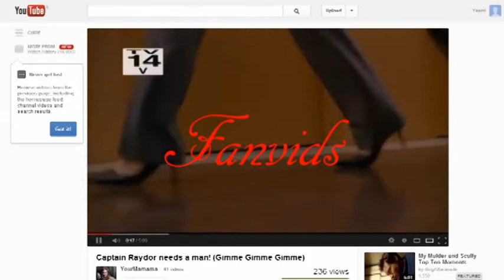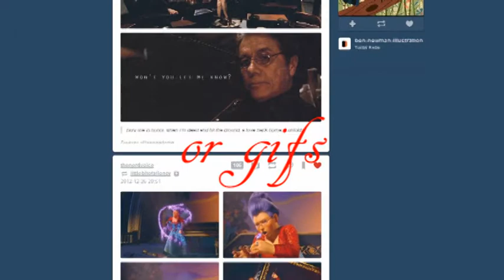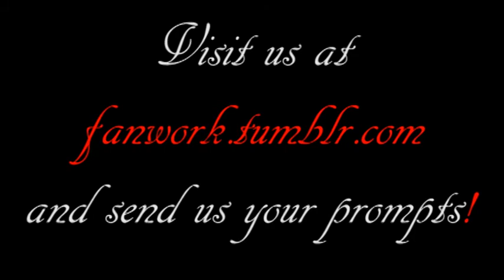FanWork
What FanWork is, and why we're doing it.